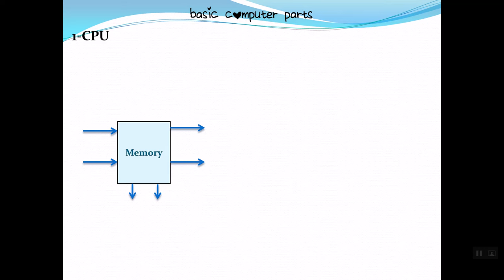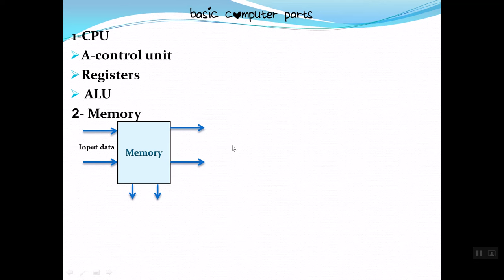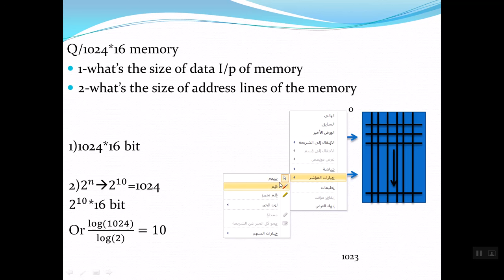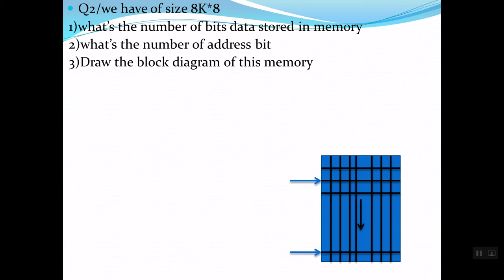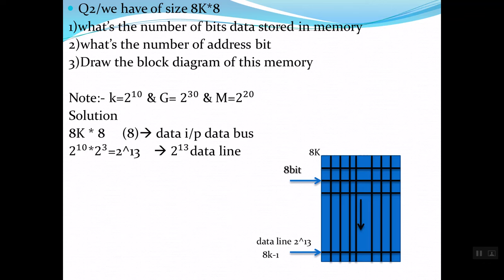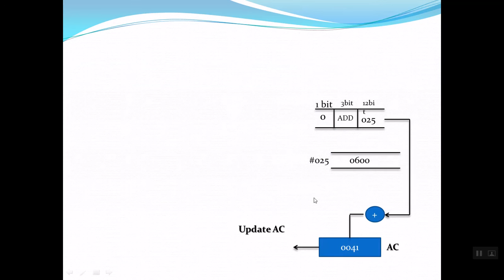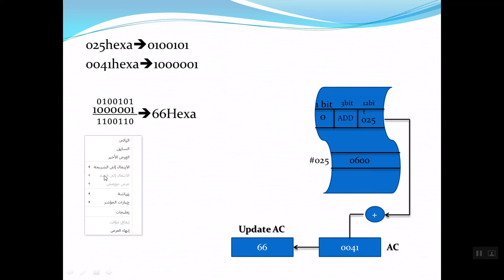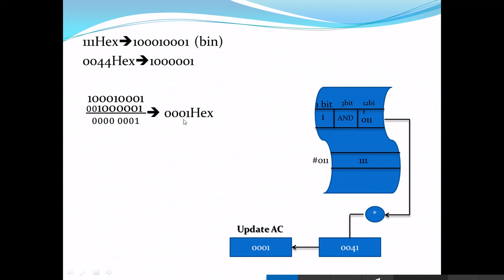(Basic Computer Organization and Design) محمد جاسم كشاش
هذا التقرير معد من قبل الطالب المرحلة الثانيه (محمد جاسم كشاش) في قسم الكهرباء/ كلية الهندسة/ جامعة واسط لمادة معمارية الحاسوب